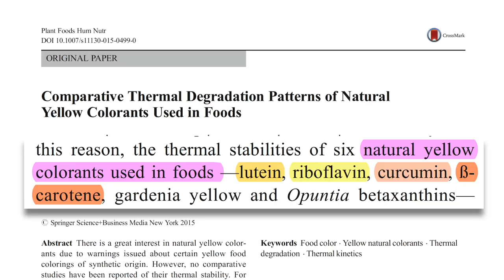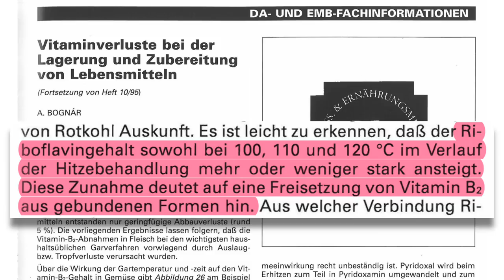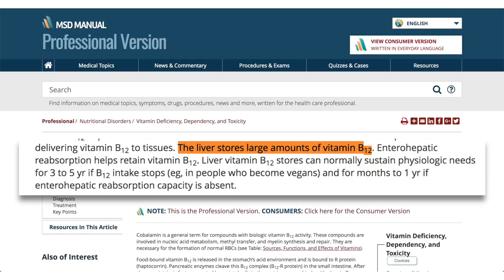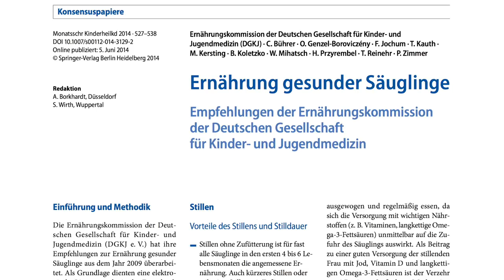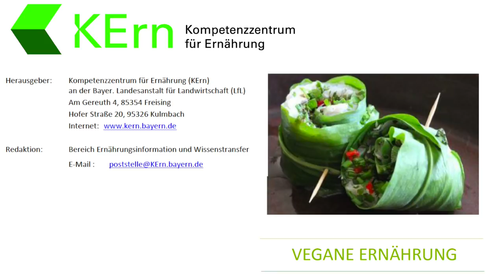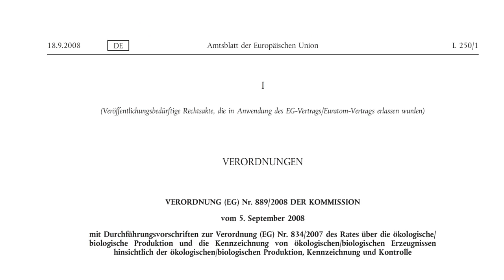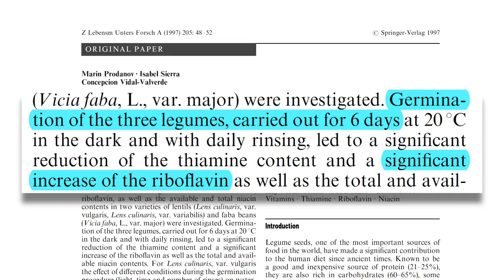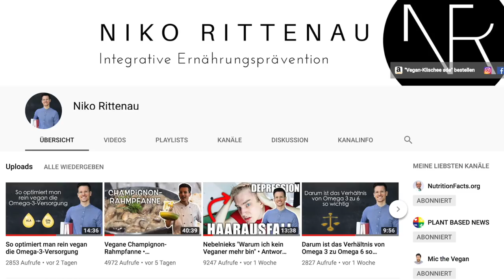So deckt man Vitamin B2 (Riboflavin) rein vegan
📚Bei Amazon(*):

🤝Video entstanden in Zusammenarbeit mit Semra Serhadli

Quellen & Zeitstempel:

0:15 - Vegane Ernährung - Position der Deutschen Gesellschaft für Ernährung e. V. (DGE)

0:35 - Significance of Riboflavin (Vitamin-B2) for Health

0:39 - Comparative Thermal Degradation Patterns of Natural Yellow Colorants Used in Foods.

0:54 & 8:31 - Riboflavin1,2

1:07 - Vitaminverluste bei der Lagerung und Zubereitung von Lebensmitteln.

1:26 & 8:06 - Riboflavin in Human Health: A Review of Current Evidences.

1:44 - Riboflavin

1:59 - Vitamin B 12

2:04 & 7:49 & 8:10 - Dietary Reference Intakes for Thiamin, Riboflavin, Niacin, Vitamin B6, Folate, Vitamin B12, Pantothenic Acid, Biotin, and Choline

2:13 & 2:24 - Riboflavin

2:31 - Role of Micronutrients in Skin Health and Function

3:17 - Riboflavin levels in maternal milk: the influence of vitamin B2 status during the third trimester of pregnancy.

3:35 - Nationale Verzehrsstudie II

3:40 - Riboflavin (vitamin B-2) and health.

3:45 - A vegetarian dietary pattern as a nutrient-dense approach to weight management: an analysis of the national health and nutrition examination survey 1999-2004.

4:08 & 4:24 - Dietary intake and nutritional status of young vegans and omnivores in Sweden.

4:18 - B-vitamin status and concentrations of homocysteine in Austrian omnivores, vegetarians and vegans.

4:30 - EPIC-Oxford: lifestyle characteristics and nutrient intakes in a cohort of 33 883 meat-eaters and 31 546 non meat-eaters in the UK.

6:56 - Content of vitamins B1 and B2 in germinating grain.

7:03 - Effect of germination on the thiamine, riboflavin and niacin contents in legumes

7:14 - [Absorption of vitamin B2 from plant and animal food products].